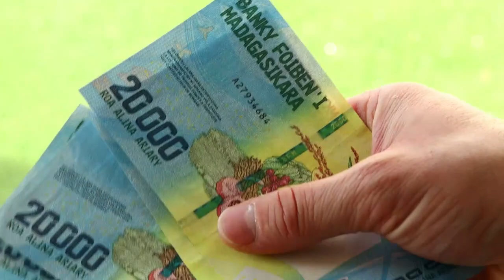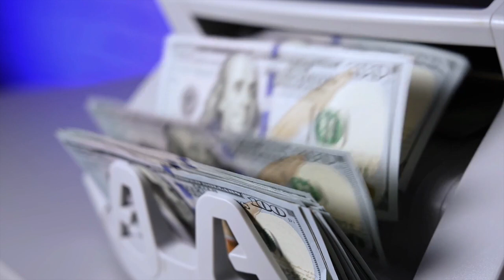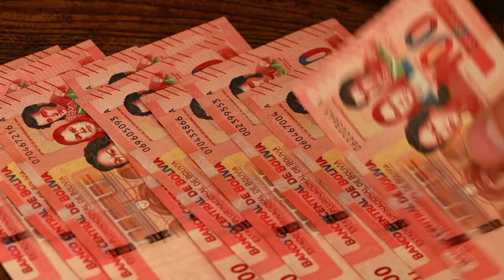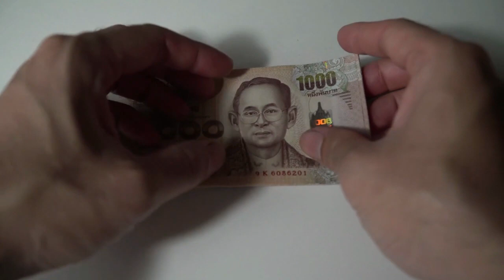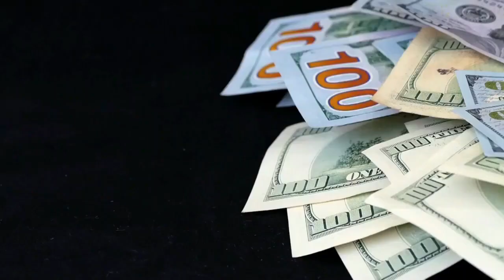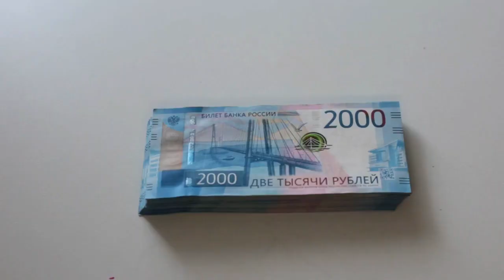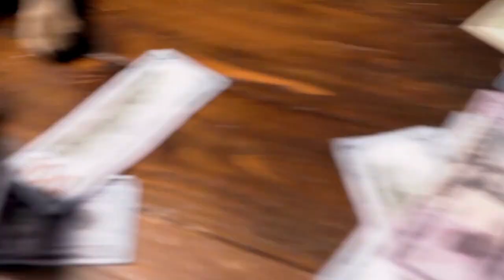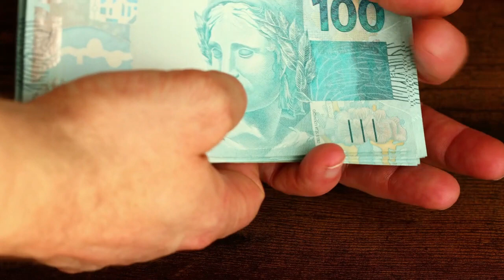Haciendo ESTO PAGARÁS tu LIBERTAD 🤑🤑😮😮 - 13 MANERAS DE LOGRAR TU LIBERTAD FINANCIERA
LA LIBERTAD ES ANSIADA POR MUCHOS, POR NO DECIR TODOS, SIN EMBARGO EL DINERO LOGRA TRUNCAR MUCHAS VECES ESE SUEÑO, POR ESO HOY TE ENSEÑAREMOS CÓMO HACIENDO ESTO PAGARÁS TU LIBERTAD Y LAS 13 MANERAS DE LOGRAR TU LIBERTAD FINANCIERA.

1)This video has no negative impact on the original works (It would actually be positive for them)
2)This video is also for teaching purposes.
3)It is not transformative in nature.
4)I only used bits and pieces of videos to get the point across where necessary.